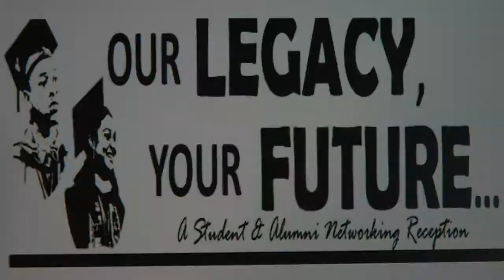Savannah State University Homecoming Promo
Savannah State University will celebrate Homecoming 2014 on Sept. 28-Oct.5 with a slate of events for students, alumni and the community. This year’s Homecoming celebratory theme is “Lights, Cameras, Action: Setting the Stage for Our Future.”

Expected to attract thousands of Tiger fans from around the country, Homecoming day starts with the annual parade through downtown Savannah beginning at 9 a.m. Marching bands, floats and decorated units will assemble on East Broad Street near Taylor Street and travel north on East Broad to Broughton Street, west on Broughton to MLK Jr. Blvd., south on MLK to Anderson Street and west on Anderson to Ogeechee Road where parade units will disband near the Economic Opportunity Authority building. This year’s parade grand marshal is Commodore Conyers (’58) of Albany, Ga., while the honorary marshal is John Demons (’49) of Fort, Valley, Ga. Savannah’s own Mali Music will serve as celebrity marshal.

At 2 p.m., the SSU Tigers will meet the Norfolk State University Spartans at Theodore A. Wright Stadium. General admission game tickets – $15 for youth, senior citizens and military; and $20-$30 for adults – may be purchased on the SSU athletics website: ssuathletics.com. On game day, stadium ticket booths will open at noon.

A full schedule of events and other Homecoming details are available at savannahstate.edu.